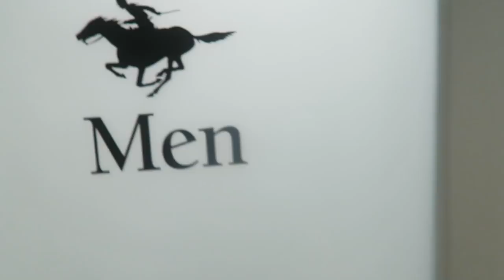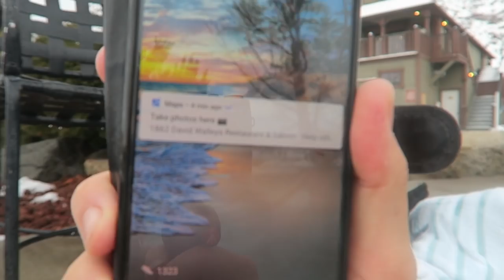WE WENT SWIMMING IN THE SNOW! 😱❄️ he got ice burn! 😩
Hey FreeGang! We're coming to you livebutnotlive from a snowy Nevada, USA as we're staying at a hot springs resort, where we're about to swim in the snow!

WE WENT SWIMMING IN THE SNOW! 😱❄️ dad got ice burn! 😩